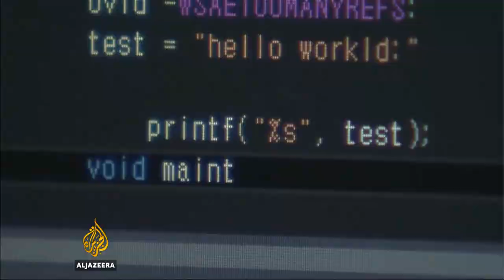US cyber soldiers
The US Army will soon send teams of cyber warriors to the battlefield, officials said Wednesday, as the military increasingly looks to take the offensive against enemy computer networks.

While the Army's mission is generally to "attack and destroy," the cyber troops have a slightly different goal, said Colonel Robert Ryan, who commands a Hawaii-based combat team.

"Not everything is destroy. How can I influence by non-kinetic means? How can I reach up and create confusion and gain control?" he told reporters.

The cyber soldiers have been integrated for six months in infantry units, and will tailor operations according to commanders' needs, said Colonel William Hartman of the Army's Cyber Command.

The Army has for the past three years conducted training for such operations at a huge center in southern California.

Hartman didn't give details on what the cyber troops can achieve, except to say that they would be scooping up information or intercepting planned attacks.

According to the New York Times, CYBERCOM has previously placed "implants" in ISIS networks that let experts monitor the group's behavior and ultimately imitate or alter commanders' messages so they unwittingly direct fighters to areas likely to be hit by drone or plane strikes.

Another technique likely being employed is a common type of cyber attack known as a denial of service.

Cyber Command had previously been a subordinate part of the US Strategic Command, but President Donald Trump in August ordered the Pentagon to elevate it to its own command, in a sign of its growing importance.